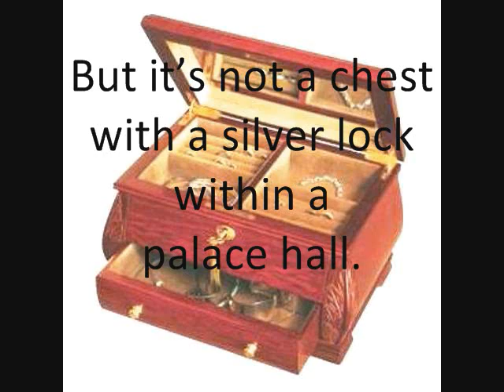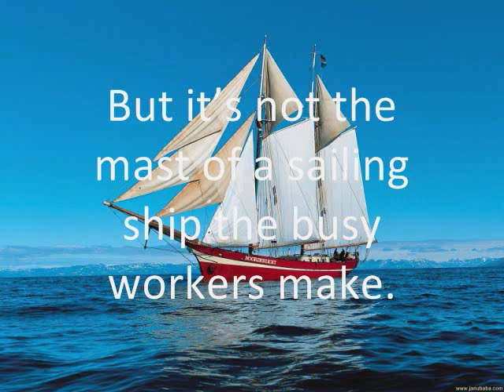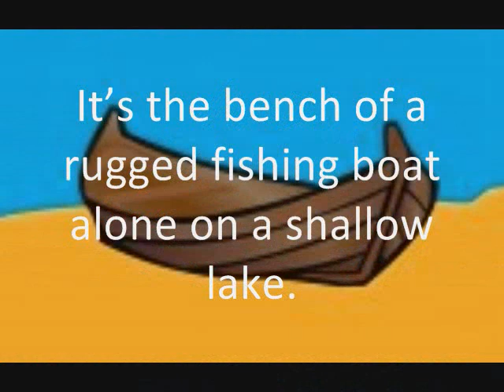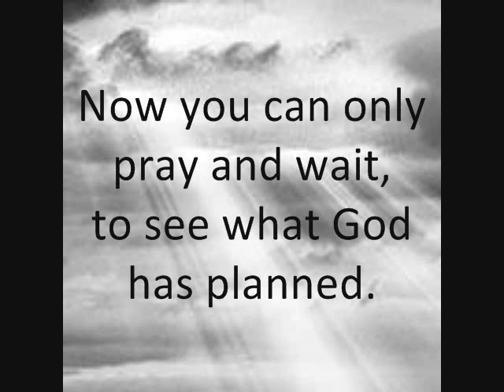Trim the Branches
The Tale of Three Trees, Song #4